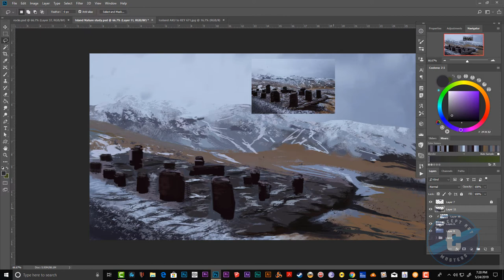Iceland mountain painting-nature study painting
This is just my nature study painting. It's a painting of Iceland mountains and images I've used are from Noah Bradley. My goal is to achieve the look, feel as well as atmosphere like in the image but to keep my strokes lose as well as to test out my custom brushes.